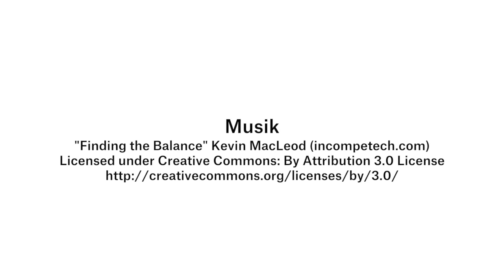Performance des Künstlers Lu Dadong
Lu Dadong gehört zu den aktivsten und namhaftesten Vertretern der dynamischen und in China viel beachteten zeitgenössischen Schriftkunst. Seine innovativen Werke sind geprägt von einer profunden Auseinandersetzung mit der chinesischen Schrifttradition und der westlichen wie östlichen Philosophie. Für die Ausstellung griff er auf eine alte Kunstform zurück: Schreiben als Happening.